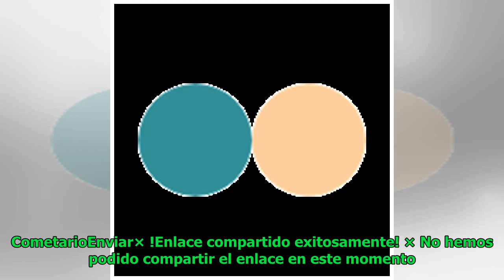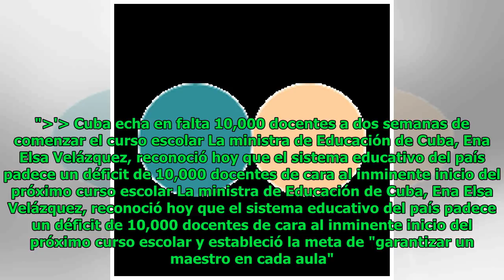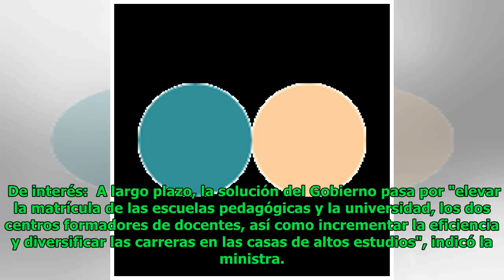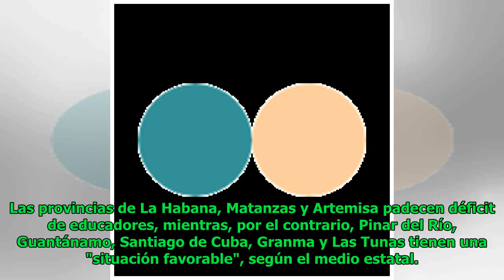Cuba echa en falta 10,000 docentes a dos semanas de comenzar el curso escolar